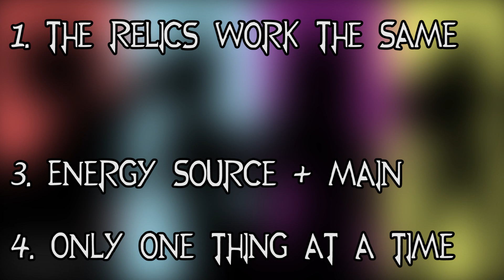Adam Can Return || RWBY Theory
Do you think Adam or Roman will return? Would you even want them to? How do you think the Staff of Creation will be used?